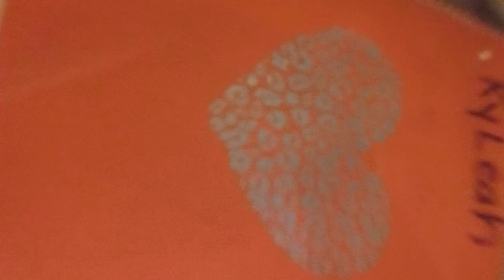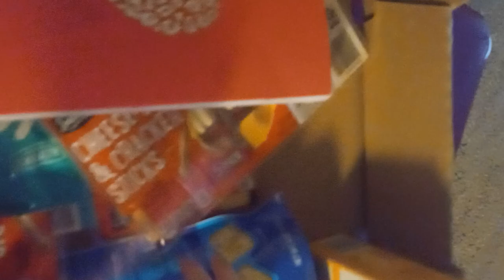August 17, 2022